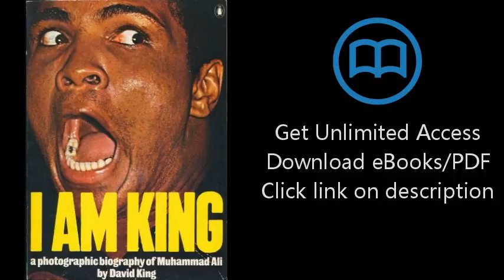I Am King: A Photographic Biography of Muhammad Ali